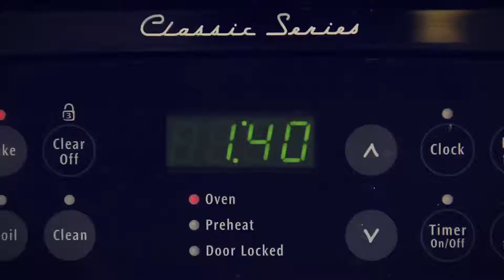50th Anniversary Celebration of Racing Ford Mustangs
50th Anniversary Celebration of Racing Ford Mustangs.